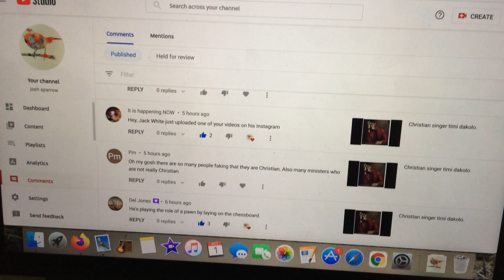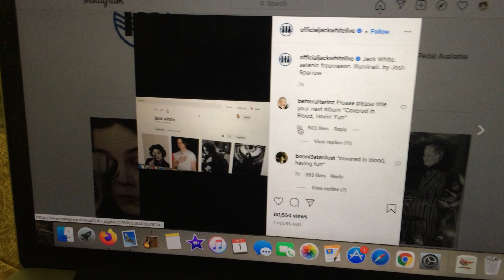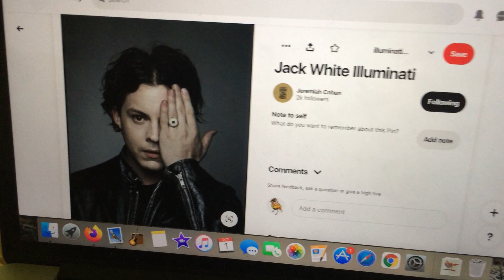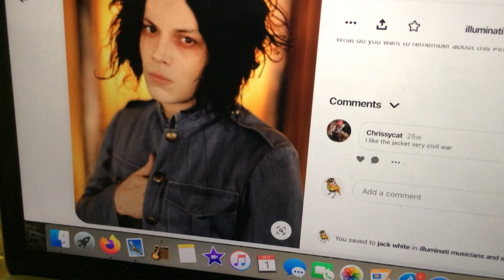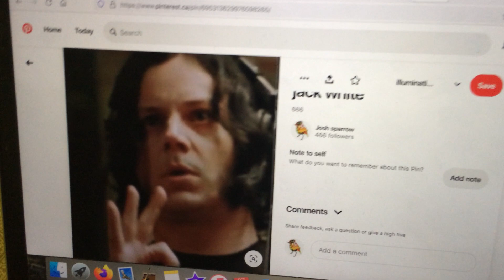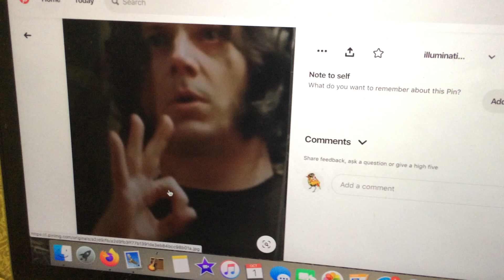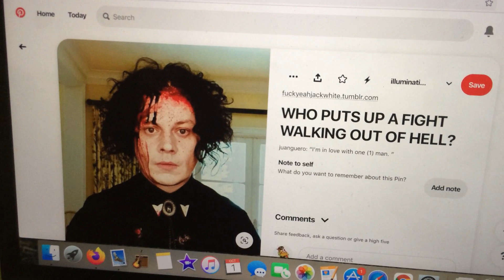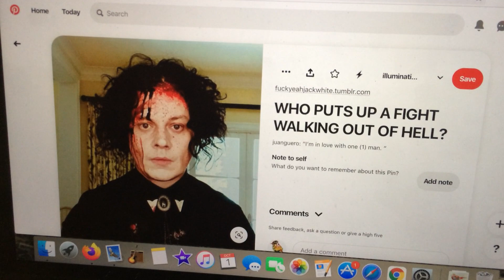UPDATE on Jack White